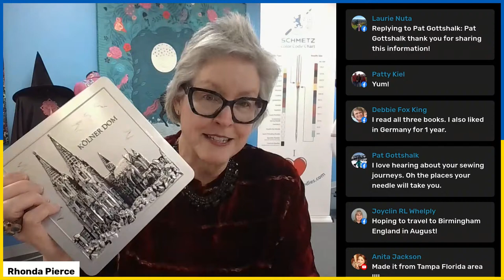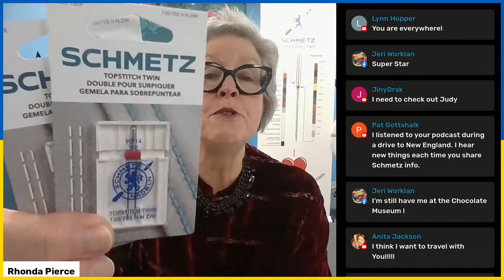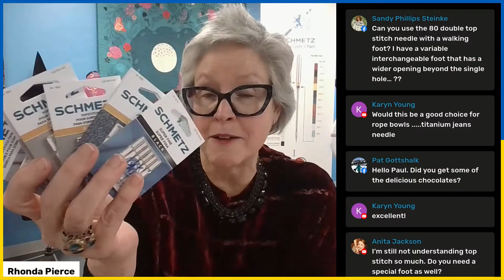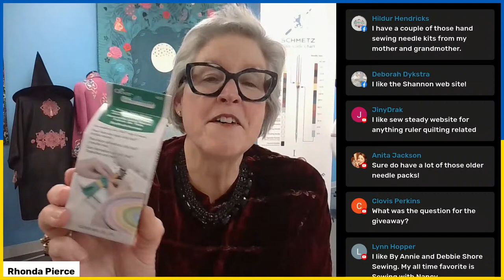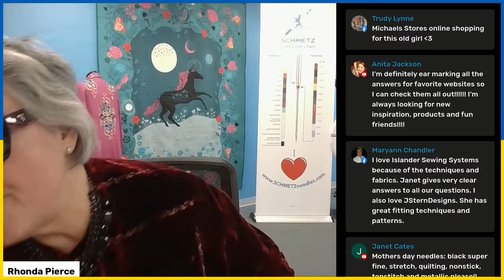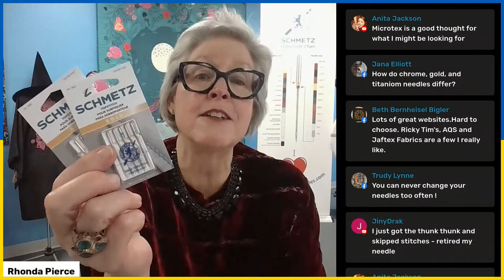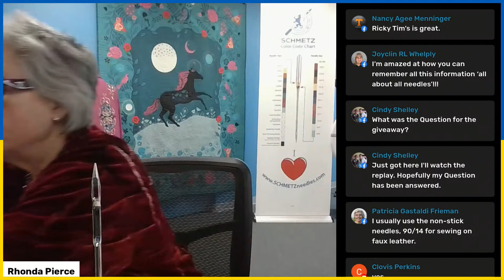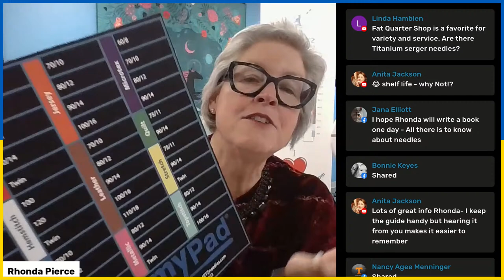SCHMETZ Snippet Live-April 3, 2024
Rhonda Pierce reviews SCHMETZ happenings and answers needle questions posted on FB/SCHMETZneedles.com.